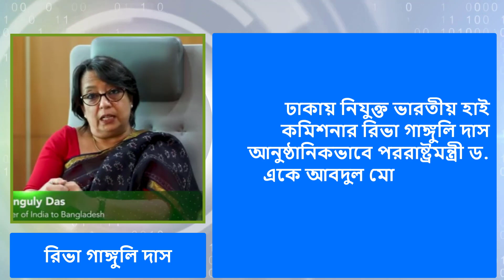সাব্বাস চীন সাব্বাস !! এবার বাংলাদেশের পাশে দাড়িয়ে যা যা পাঠালো চীন !! China Bangladesh Relation